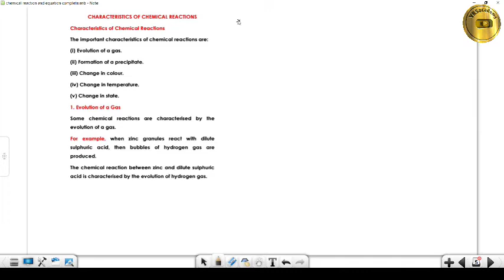1.2 || CHEMICAL REACTIONS AND EQUATIONS || CHARACTERISTICS OF CHEMICAL REACTIONS || CLASS 10TH